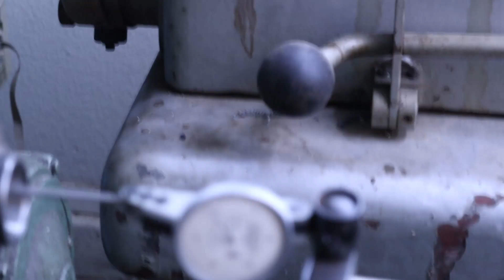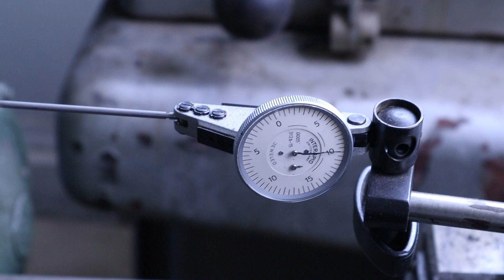Grinder Wheel Balancing Arbor Part 1. The Turning Away.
I take a section of raw O1 tool steel and start to crate an arbor for balancing grinding wheels.